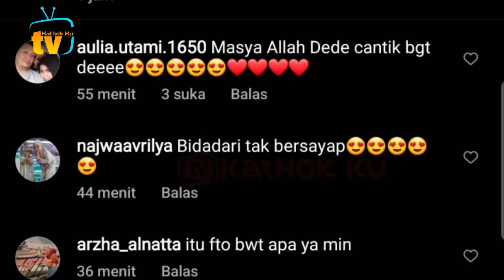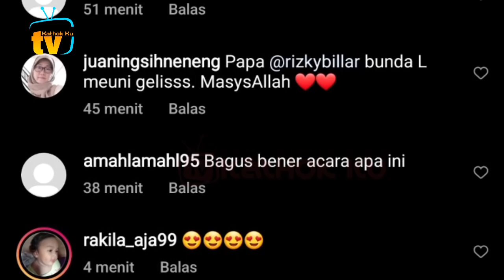MasyaAllah❗ Cantiknya Lesti Bikin Pangling❓ Sampai RUMAH Billar Langsung NEMPEL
Jangan Lupa: _
Thankz!!..